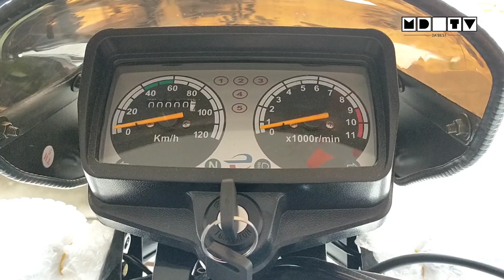New EuroMotor Daan Hari 150 | Blue